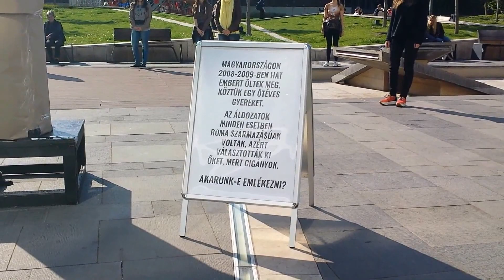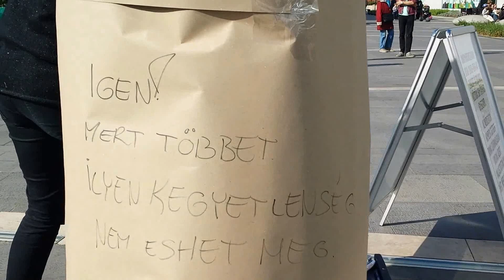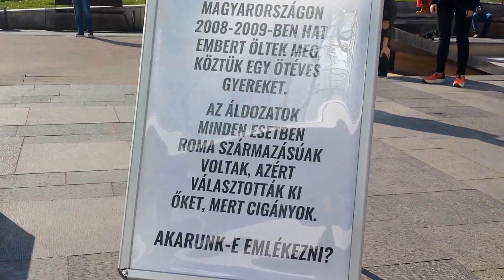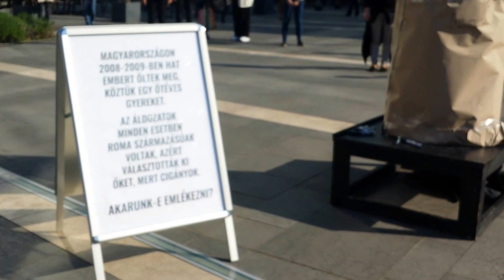Káva Kulturális Műhely - performansz a romagyilkosságok áldozatainak emlékére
Kéttucatnyi diákkal, utcai performansz formájában emlékezett a hat halálos áldozatot követelt romák elleni támadássorozat áldozataira a Káva Kulturális Műhely a budai Alle Bevásárlóközpont mellett.